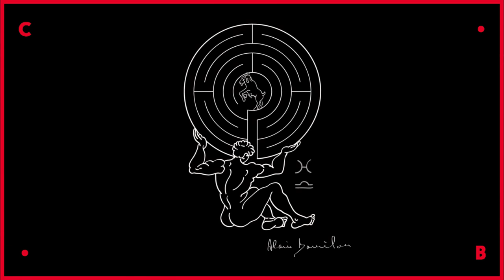ALAIN DANIELOU - IL LABIRINTO DI UNA VITA ● un film di Riccardo Diabene